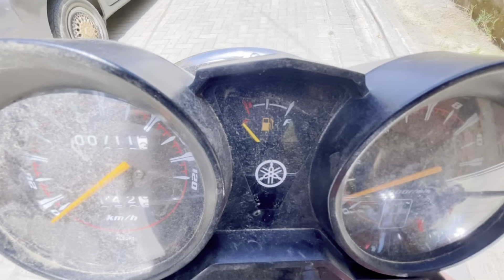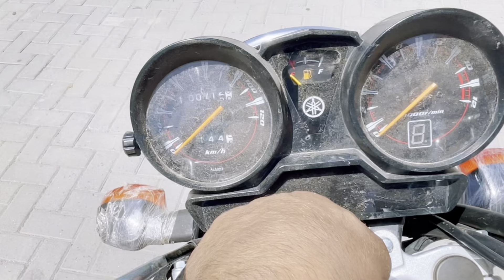I got a glossy wrap on my new bike 🔥